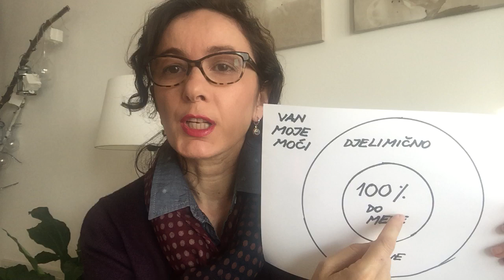Kako smanjiti brige?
Kako osvjestiti svoju zabrinutost i koji su koraci koje trebamo napraviti ka bezbrižnijem životu?